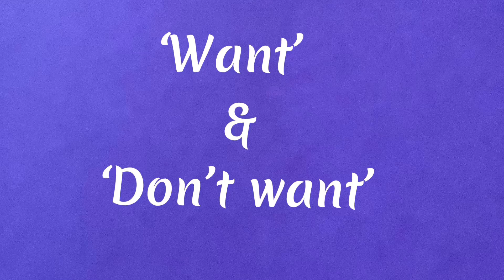How to sign Want & Don’t Want - signalong - sign language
‘WANT’ & ‘DON’T WANT’

A really useful sign to help enable your learner to express themselves.

Please help me to spread the word because everyone should feel they can express their wants and needs.

There’s more to communicating than just using words.

This video is signed using a full body communication system based on British Sign Language.